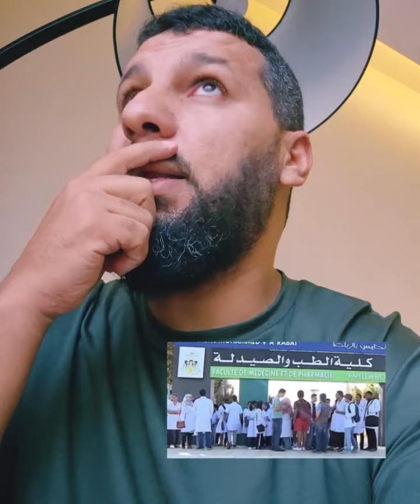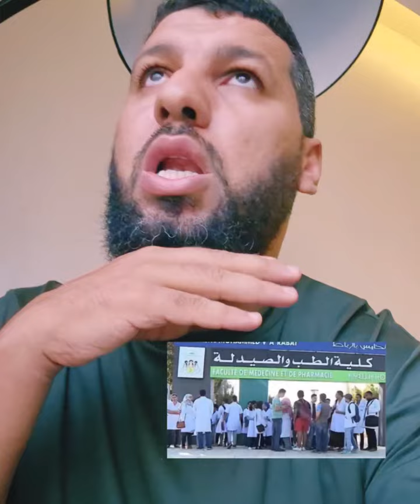تعليقا على مشكلة طلبة كلية الطب || د. حمزة الخالدي